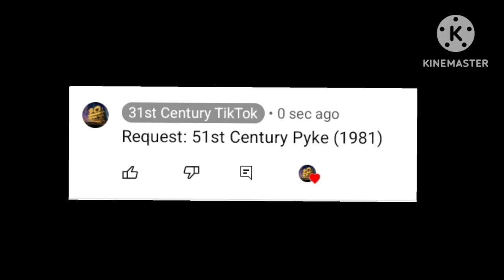Request: 51st Century Pyke (1981)